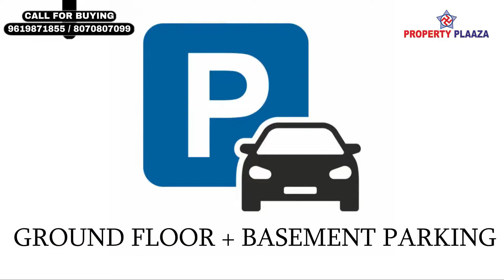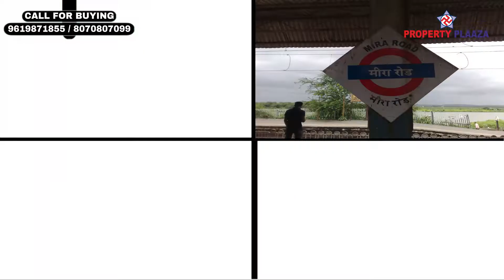2BHK MIRA ROAD THANE MUMBAI/SANGHVI S3 ECOCITY MIRA ROAD/SANGHVI/PROPERTY PLAZA BIKASH BARNWAL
2BHK MIRA ROAD THANE MUMBAI/SANGHVI S3 ECOCITY MIRA ROAD/SANGHVI/PROPERTY PLAZA BIKASH BARNWAL